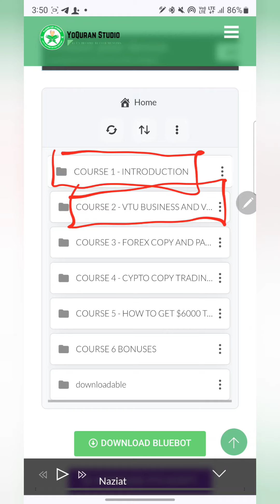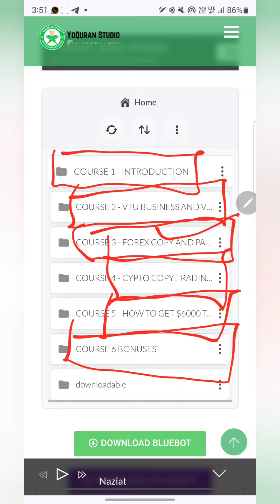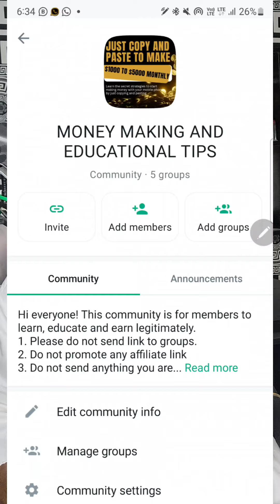hanyoyin samun kudi online | how to make money online |VIP COURSE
zan nuna muku Yadda ake samun kudi online | how to make money online | hanyoyin samun kudi online